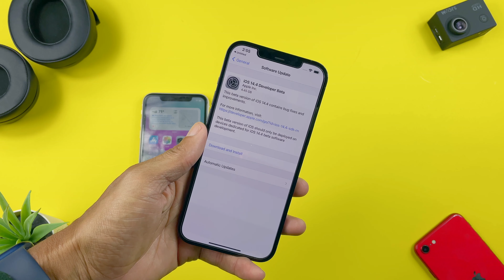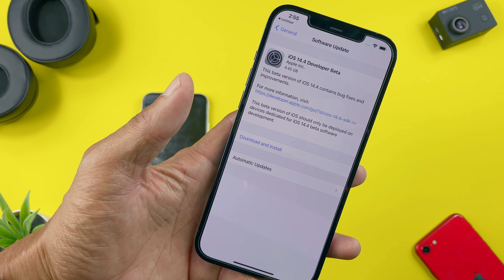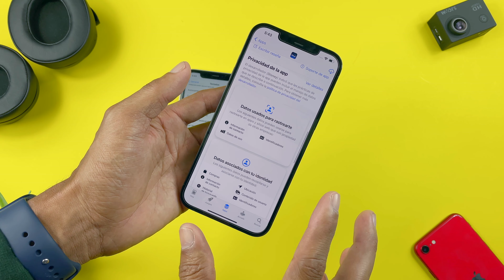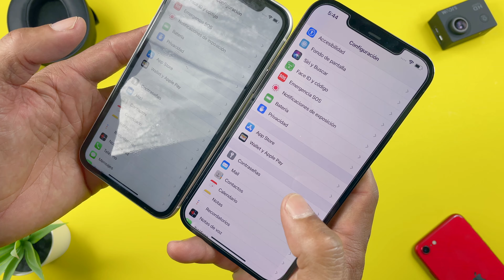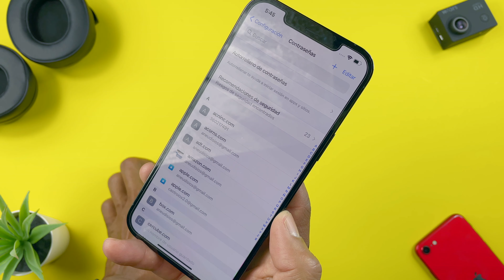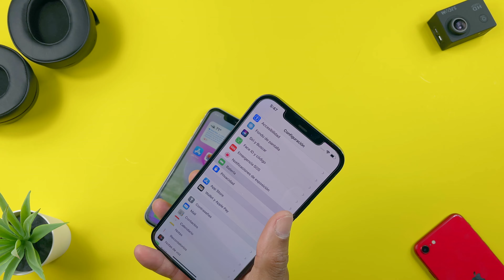iOS 14.4 Beta 1 Que Trae Nuevo ( What's News)